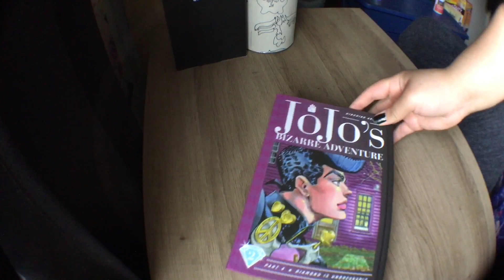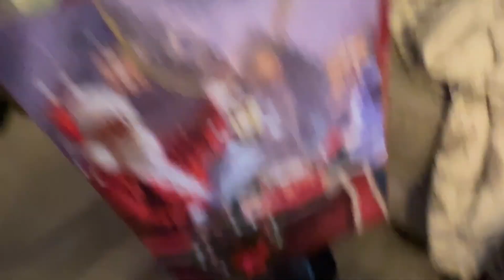Vlog #23 Wrapping Up Christmas Presents + What Did I Got For Christmas + Happy New Year!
My apologies for the late video posted. Happy New Year everyone, I hope your guy’s new year will be better then 2022. I won’t be posting that much and I’m trying to save up to purchase a new Mac book pro.